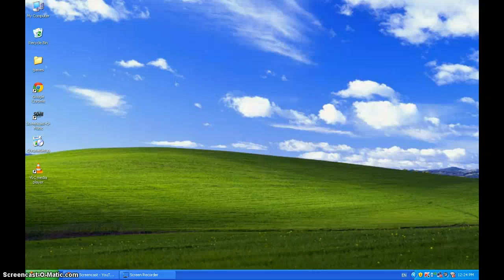MY FLY SERVER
Minecraft server